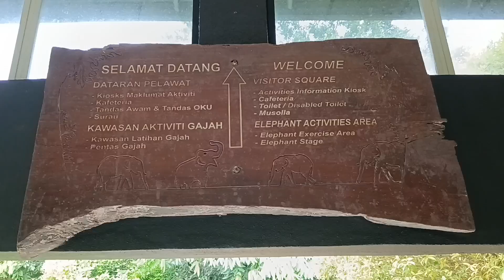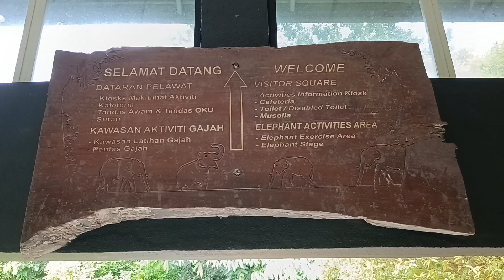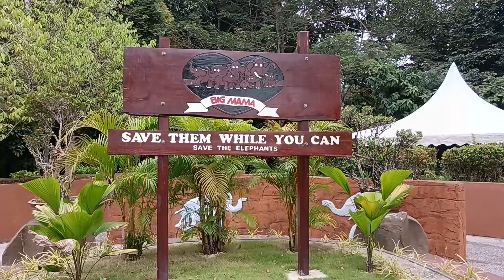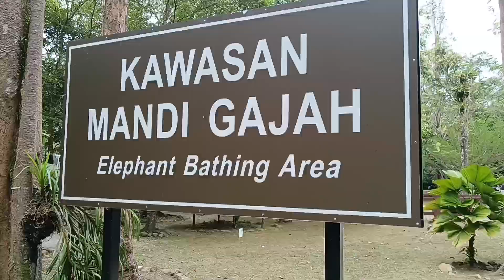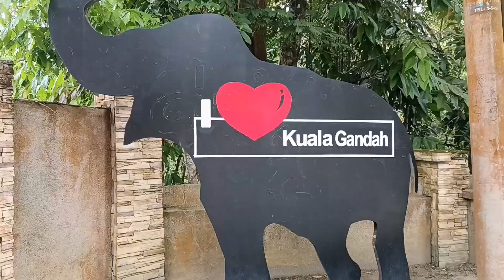Elephant Sanctuary Lanchang detour